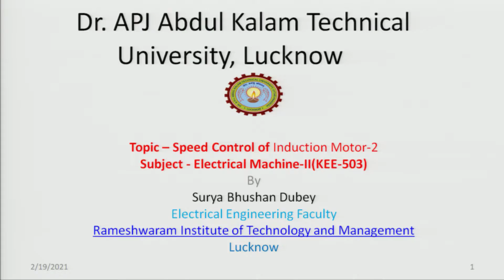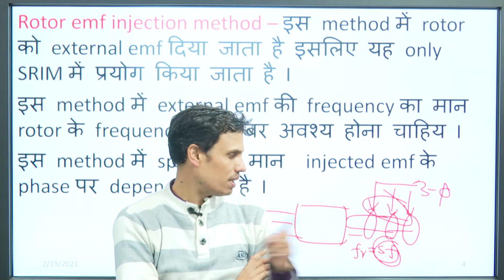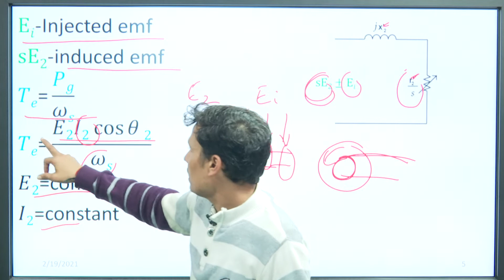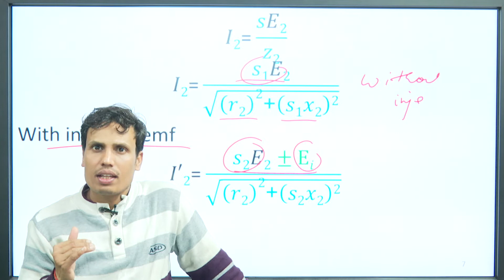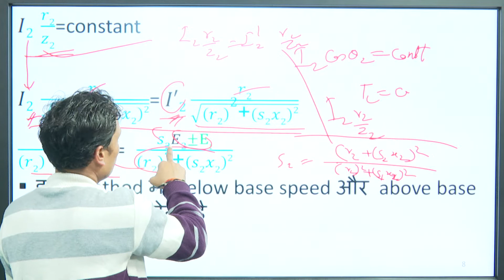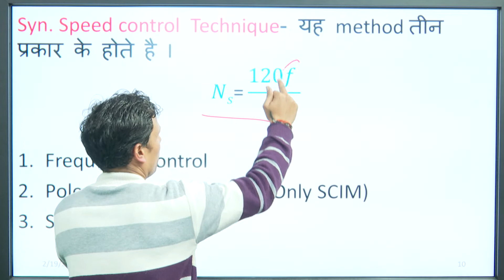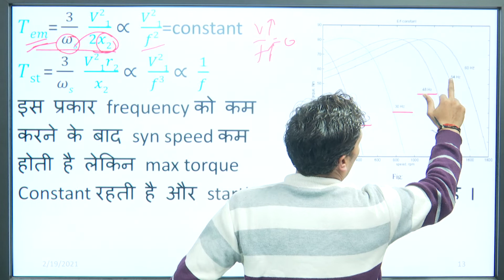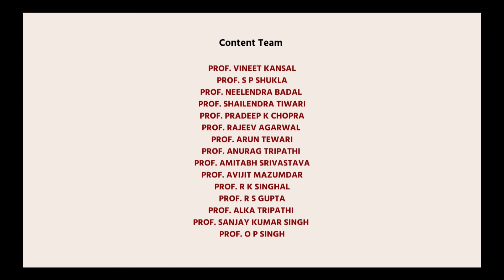Electrical Machine - I I Speed Control of Induction Motor Part-2| AKTU Digital Education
Electrical Machine - II Speed Control of Induction Motor Part-2